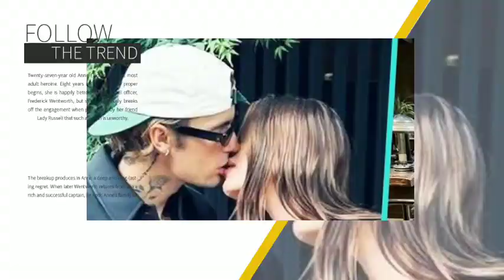Selena Gomez FURIOS as Hailey snubs & Mocks Her Inability to hear children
Selena Gomez is keeping it raw and honest, telling naysayers to "f*** off" after opening out about her personal life, including her inability to carry children and bipolar disorder.